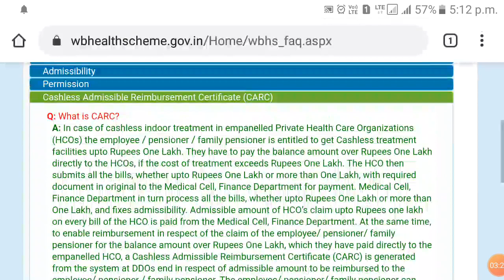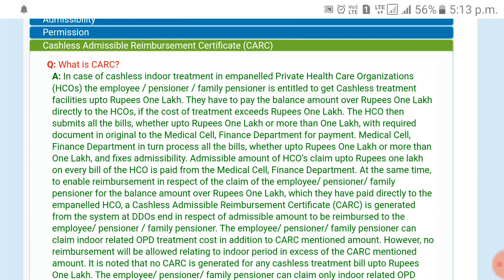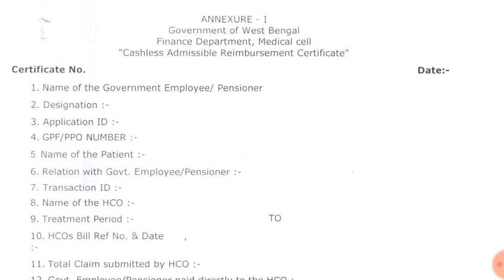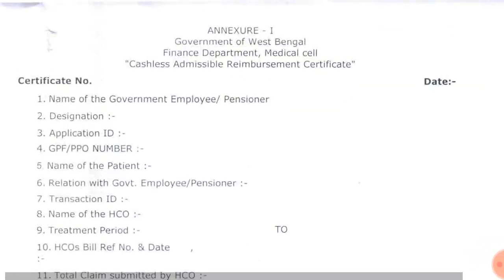What is CARC (Cashless admissible reimbursement certificate, West Bengal health scheme.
Details discussion on CARC, Format of CARC. Where it is applicable?